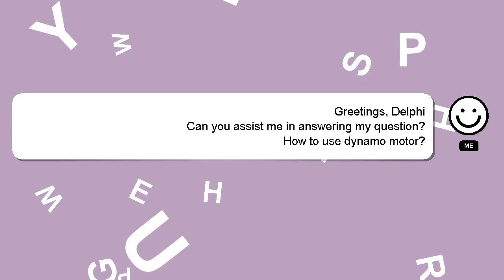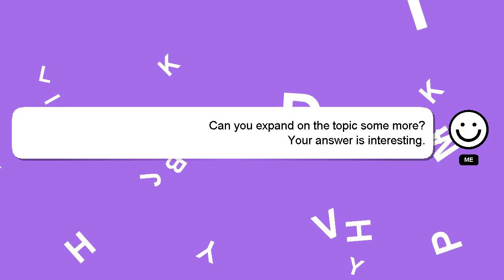How to use dynamo motor?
A quick introduction about me, Welcome, I'm Delphi. I can help you find the answers you are looking for. - How to use dynamo motor?

If you have more specific query you can comment or chat with me  and let me know your queries. Your answer will be recognized and valued, and I will 'heart' it to show my appreciation.

*2 What we are experimenting :*